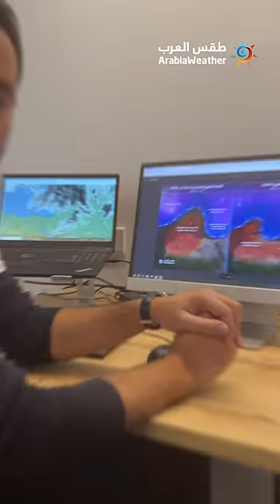آخر التحديثات | 21-1 | سلسلة منخفضات جوية تؤثر على المملكة خلال الأيام القادمة .. وتفاصيل فرص الثلوج